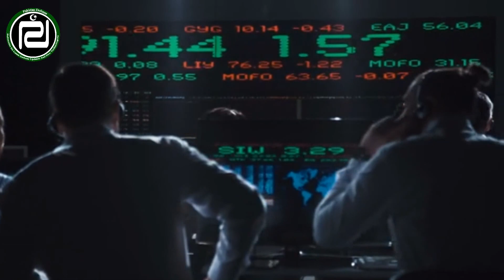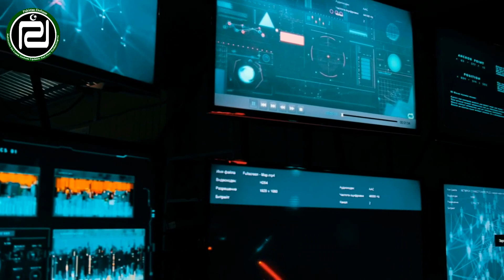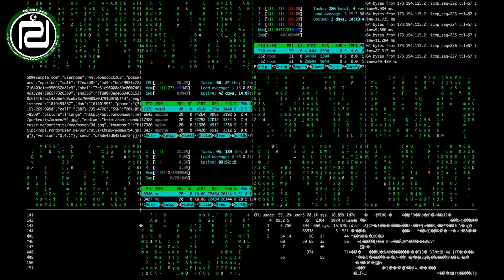The great achievement of ISI &If the ISI's message to Modi